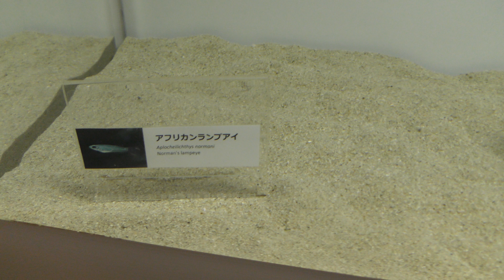アフリカンランプアイ (アクアパーク品川) 2017年11月29日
アフリカンランプアイ (アクアパーク品川)

■ 撮影場所
アクアパーク品川 (東京都)
maxell AQUA PARK SHINAGAWA